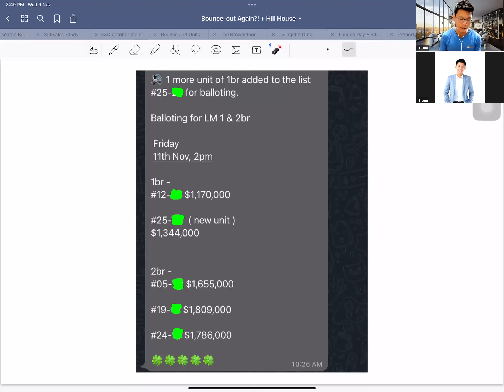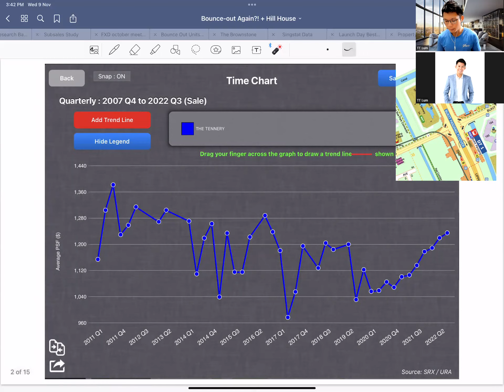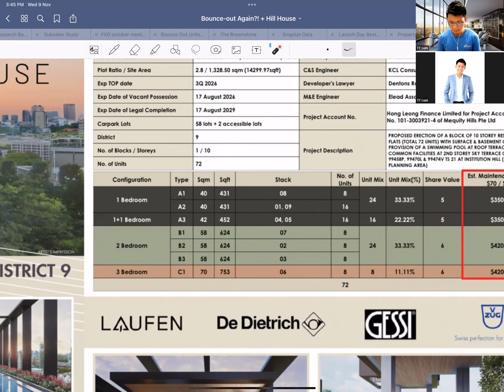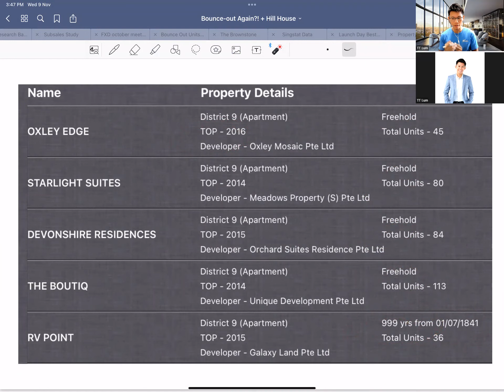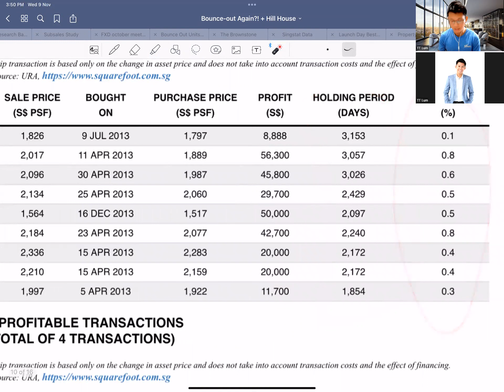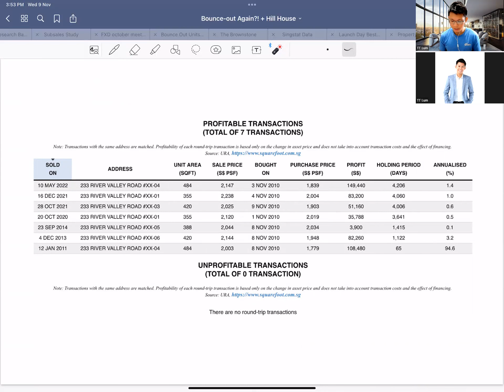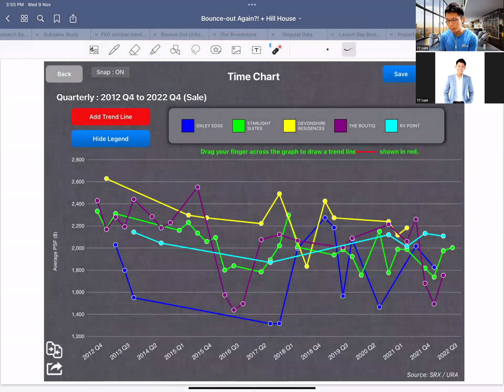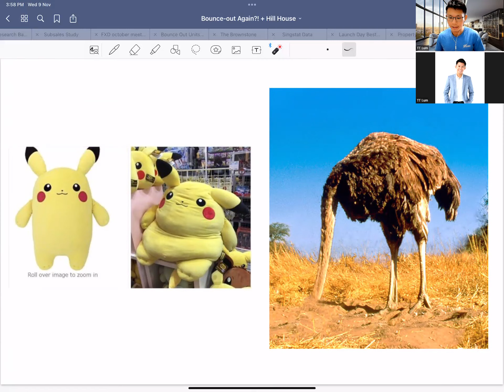HILL HOUSE Analysis +Lentor...Bounce Out AGAIN?!?! - TT Property Insights 67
Upcoming this weekend at a prestigious and popular district, Hill House is riding on the generous market sentiment wave despite all the interest rates concerns.

Will this be the right investment opportunity for you?

PLUS...
More Lentor Modern bounce-out units!

TT Lum is a hardcore real estate data-analyst who believes in nothing but real market numbers.
Drop TT a text at 91499929 if you wish to get more objective & sensitive data for your own home research and personal analysis for other developments.